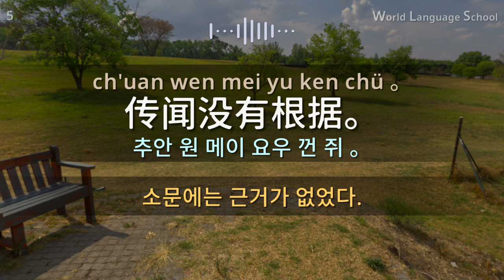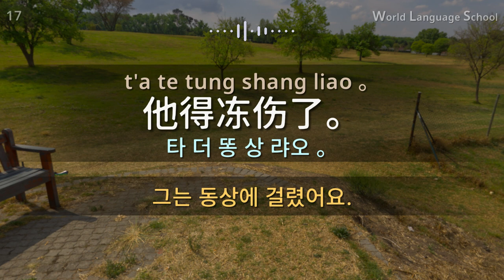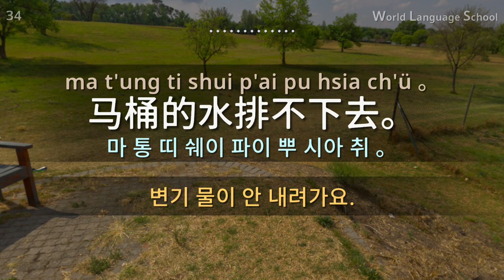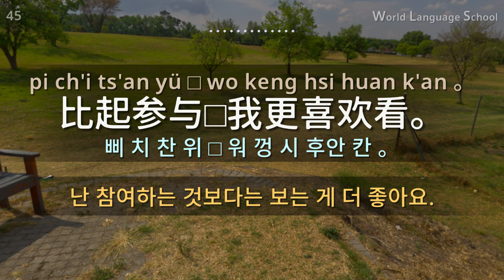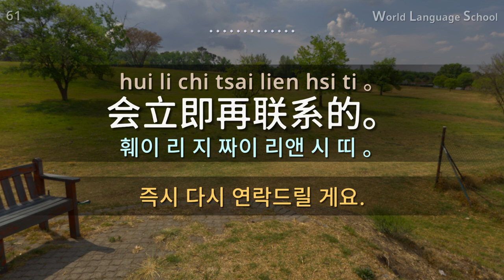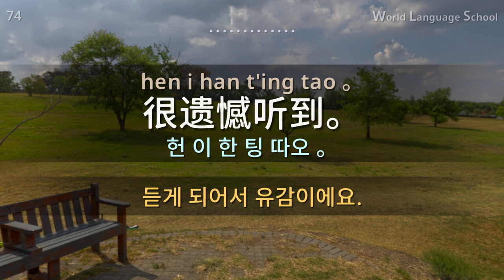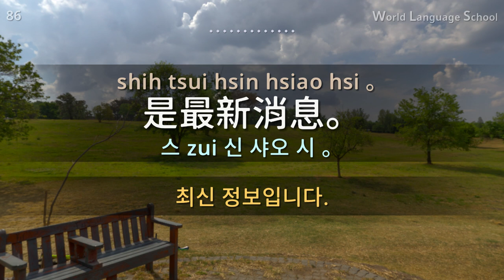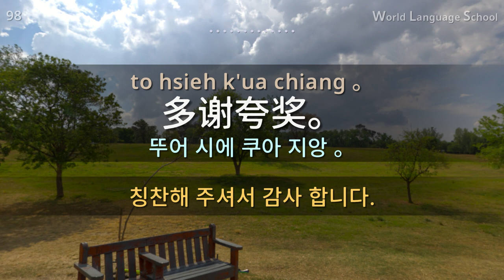중국어 100문장 / Section [06] / Type F F F / 연속 듣기. / 짧고 쉬운 100문장. / 중국어 동영상과 음성을 보고 들으면서 크게 따라 읽어보세요!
중국어 100문장 / Section [06]
 / Type F F F / 연속 듣기.
 / 짧고 쉬운 100문장.
 / 중국어 동영상과 음성을 보고 들으면서 크게 따라 읽어보세요!

안녕하세요.
외국어를 배우는 과정에서 ‘듣기’는 모든 언어 학습의 기초이고, 꼭 해야만 하는 필수 과정입니다.
동영상과 음성을 보고 들으면서 크게 따라 읽어보세요!
감사합니다.

 [Types]
Pronunciation from a native.
Female : F
Male voice : M

감사합니다.